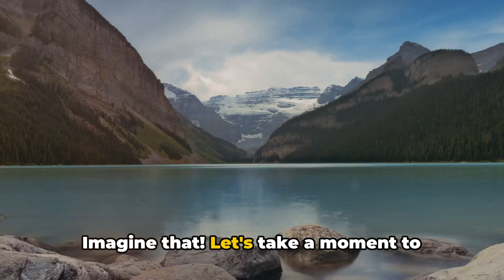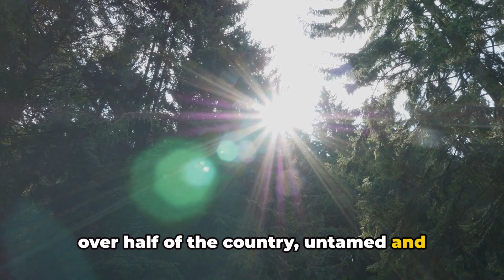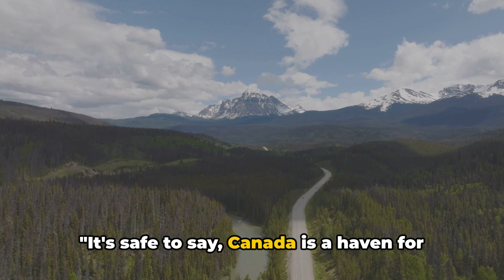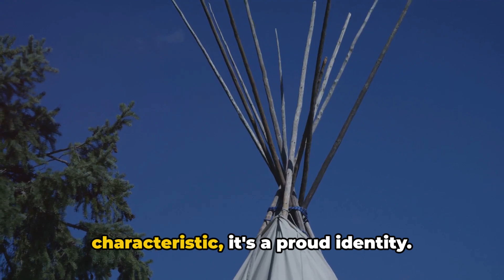Canada Uncovered Fun Facts and Hidden Gem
Embark on an unforgettable journey to the land of breathtaking landscapes, diverse cultures, and natural wonders – Canada awaits you! Here's why Canada is the ultimate destination. Plan your next vacation with RealTraveler Channel and Thank You.